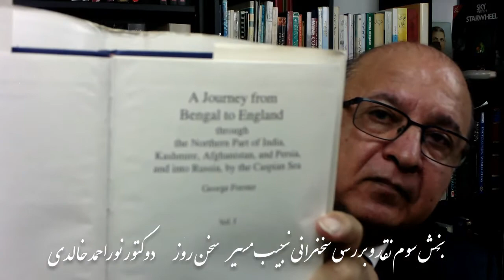نقد و بررسی سخنرانی نجیب الله مسیر که در اجلاس سیاسیون، قلم بدستان و محققین تاجک ایراد نمودند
قسمت سوم:  نقد و بررسی سخنرانی نجیب الله مسیر در اجلاس محققان تاجک توسط دوکتور نور احمد خالدی